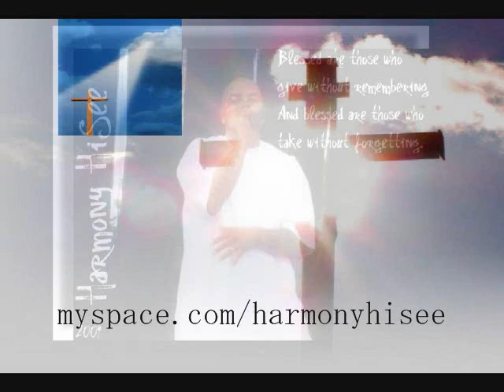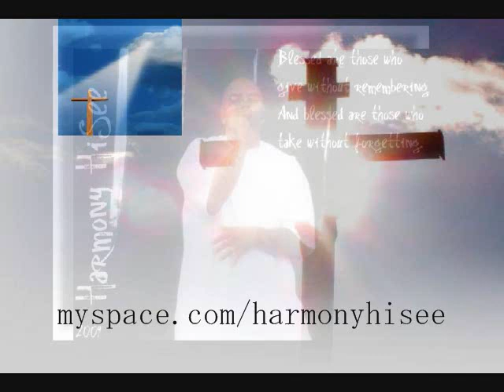Christian Rap - Harmony Hi See - Let Go